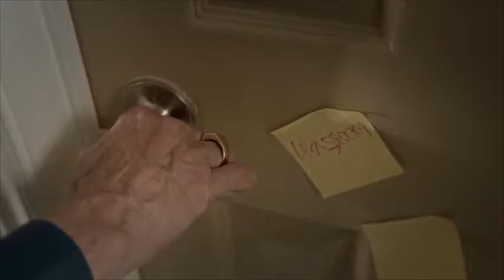John Fielding - Actor Demo Reel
This is an actor's demo reel. He brought us the footage from some of his project, we had some that we had shot and one of our editors put this together for him. We always hope to become a resource for our actors and friends.